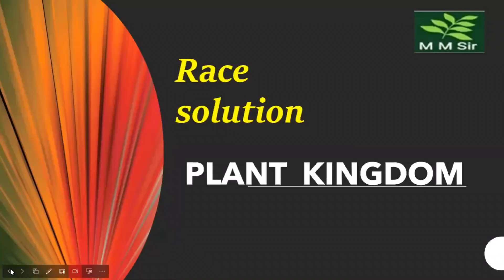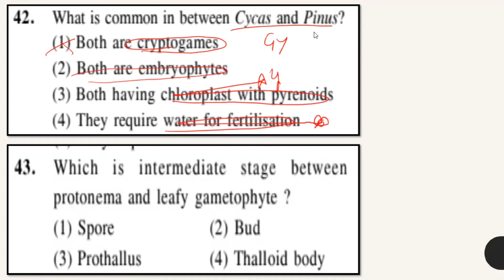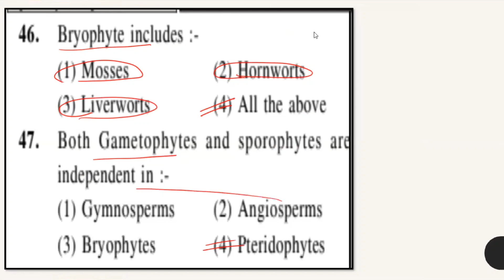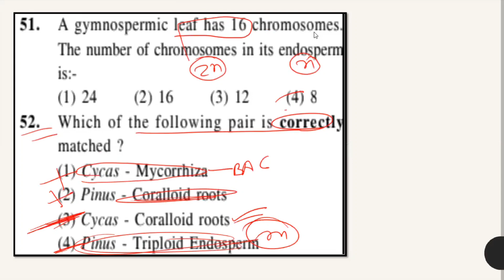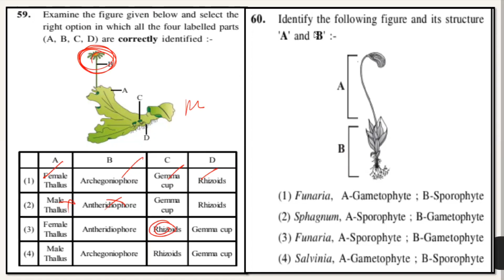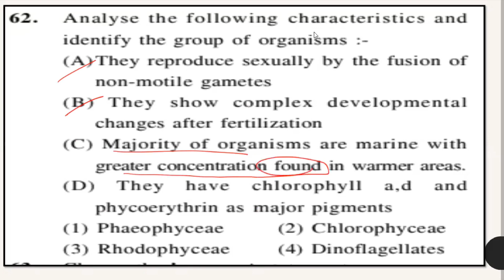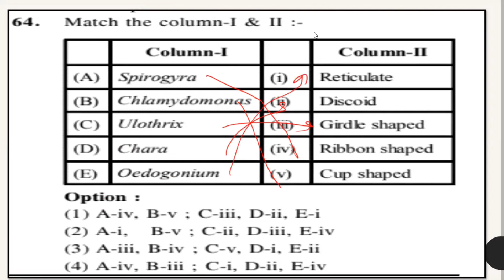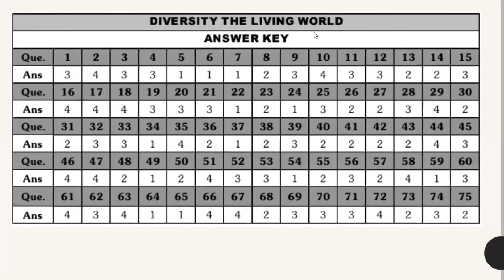allen race solution